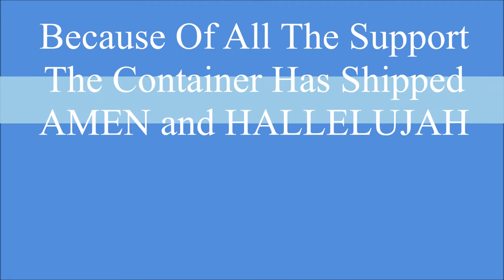The Great Fulfillment VCM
VCM was able to send a trailer filled with food, clothing, and appliances to the Philippines to help those who have nothing. Victory Center Ministries  cares about the Homeless and Poor not just here in America but worldwide. The proceeds donated to this ministry helped to make this all posible.